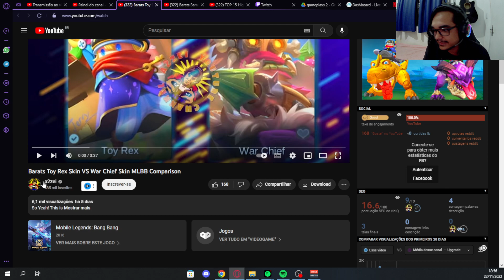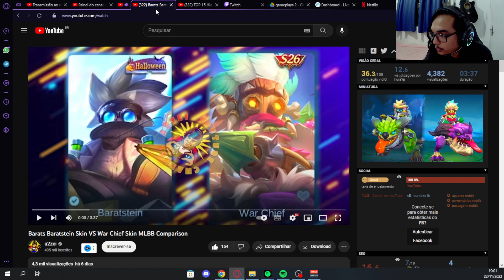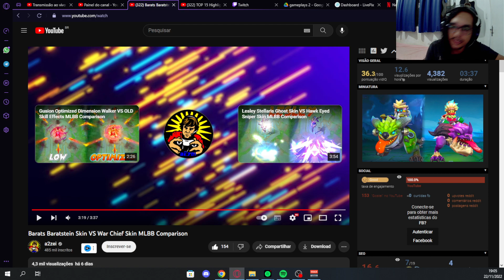VAZOU OS EFEITOS DA SKIN DA SEASON 26